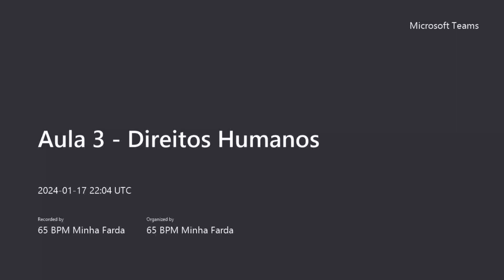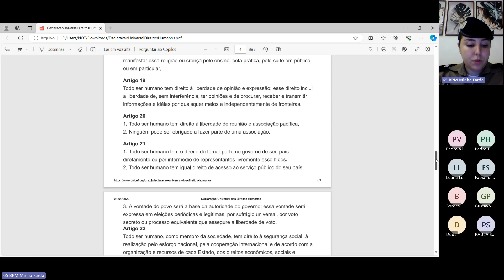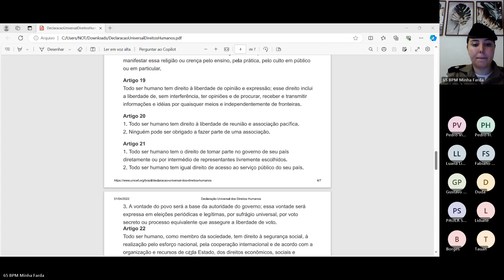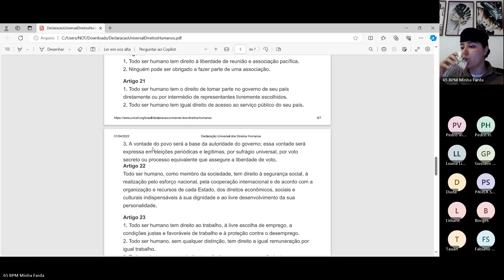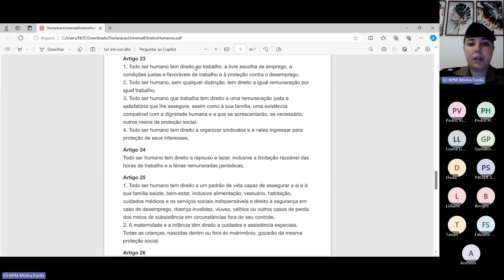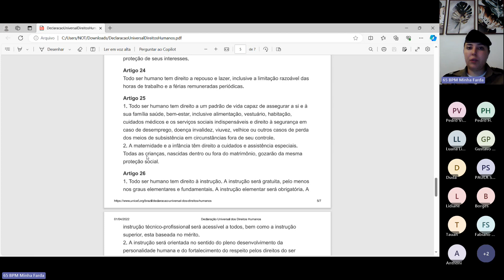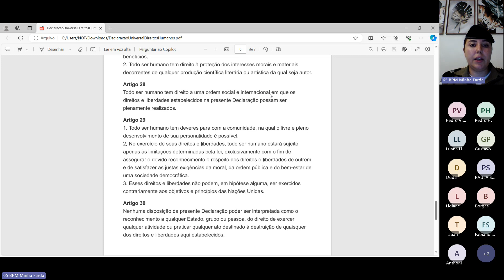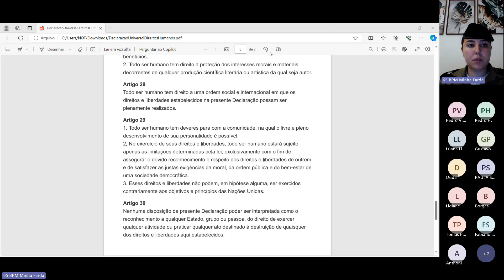Aula 3 - Direitos Humanos - Quero Minha Farda III - Profª Ten Claudia